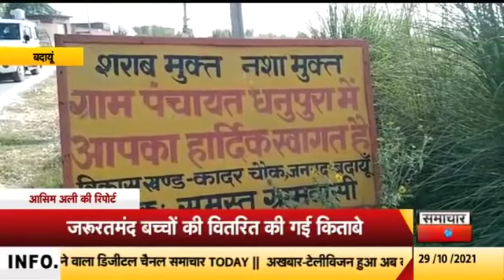करने का जज़्बा हो तो कुछ भी असम्भव नही है॥Anirudha Singh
कौन कहता है आसमाँ से छेद नही होता एक पत्थर तबियत से उछालो तो यारों